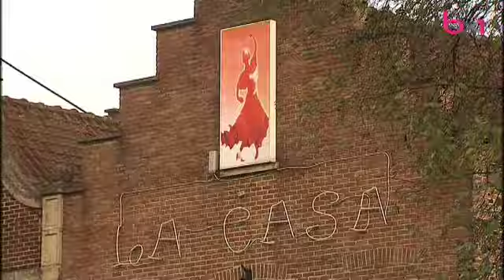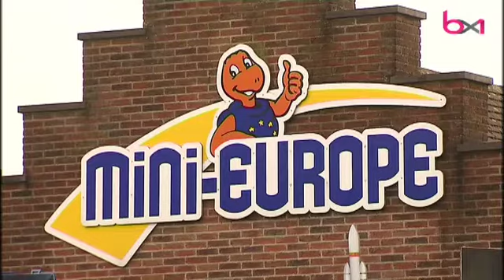La démolition du village de Bruparck entre dans sa deuxième phase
Sujet diffusé dans le 18h du jeudi 14 décembre 2017.